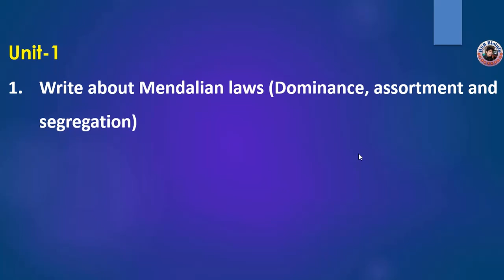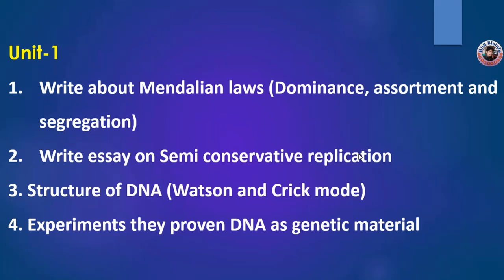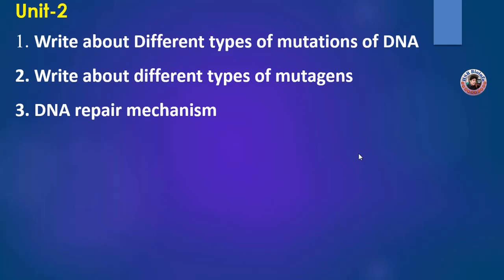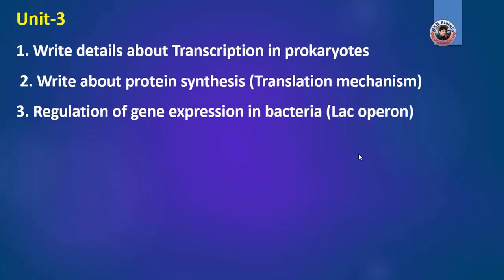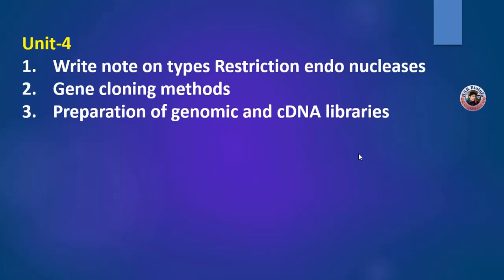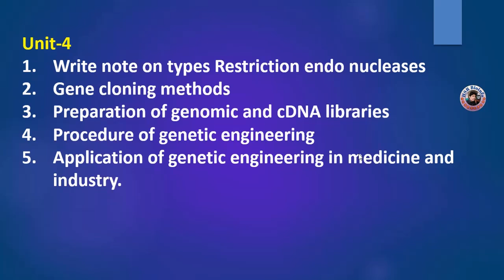Important Questions-Microbiology-5th Semester | All Universities-TS | HSR Bioinfo